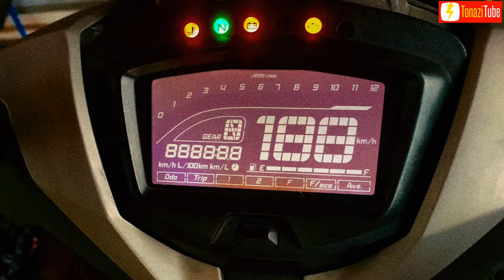How to Fix Surnburn LCD for Motorcycle Speedometer | Repair Meter Yamaha Y15ZR V2 Sniper-Exciter 150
DIY Tutorial how to fix or repair Sunburn LCD /Replace polarized film of speedometer Yamaha Y15ZR V2 Sniper 150 Exciter 150 motorcycle step by step as guidance

LCD Size: 12x6.7cm Y15V2

Tools:
Philips screwdriver
Soldering Iron
Solder Lead
Solder Wick
Polarizer Film
Knife

Top search:
How to replace polarizer film
How to change polarized film
How to install Y15ZR coverset
How to replace meter Exciter Vietnam Y15
How to repair LCD meter Y15ZR
How to fix speedometer yamaha Y15ZR
How to install yamaha y15 meter
How to repair Sunburn LCD
How to remove and install coverset Yamaha Y15ZR motorcycle
How to restore LCD
Sunburn LCD Restoration
Sunburn LCD Repair
Repair LCD Film
Sniper V2 Sunburn repair
Sniper 150 V2 Sunburn
Cara Tukar meter motor Yamaha Y15ZR
Tukar LCD Y15
Baiki LCD Exciter Vietnam
Langkah-langkah buka coverset Y15
Tukar LCD Film meter Y15ZR
Cara pasang meter Y15
cara tukar paparan meter y15zr
tst meter y15zr
cara tukar polarizer film
y15 paparan meter
y15zr meter speedometer
cara baiki speedometer kabur
cara atasi speedometer kabur kelabu
Cara baiki LCD meter Motosikal
Cara mengatasi Sunburn LCD
Cara membaiki Sunburn LCD
Pasang coverset motor
Baiki LCD Yamaha Y15ZR
Cara buka cover set yamaha Y15ZR V2
Yamaha Y15ZR Sniper 150 Exciter 150